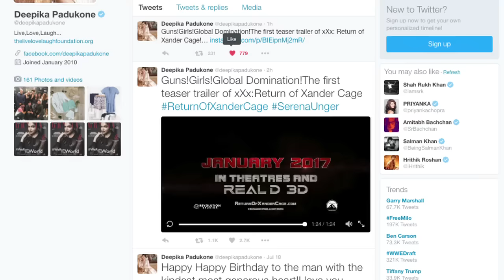Watch Deepika Padukone as Serena | Teaser 'xXx: The Return of Xander Cage'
First teaser trailer of actress Deepika Padukone's much talked about film “xXx: The Return of Xander Cage” is out.